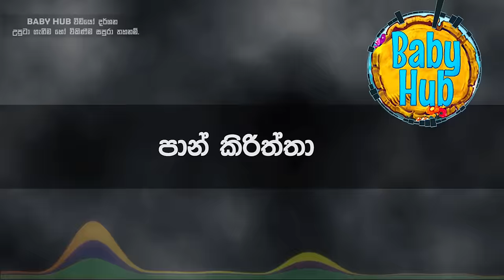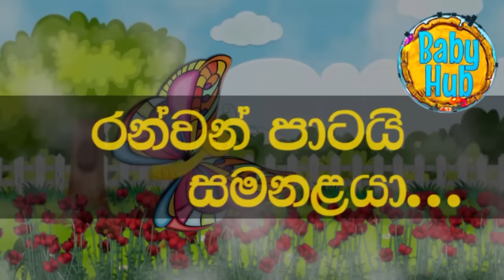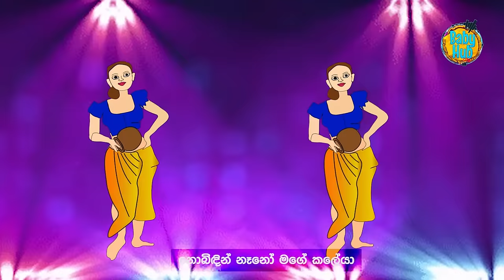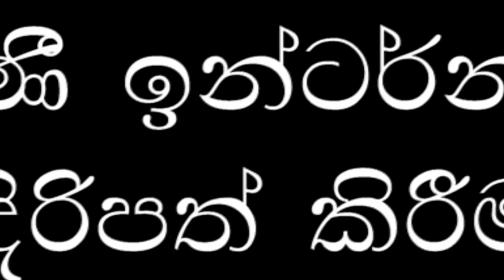සිංහල ළමා ගීත එකතුව ( 14 ) | Sinhala Kids Song Collection | 50+ songs | Sinhala Lama Gee | Babyhub